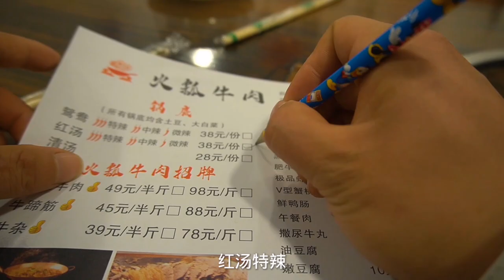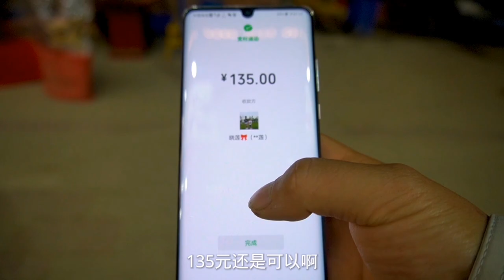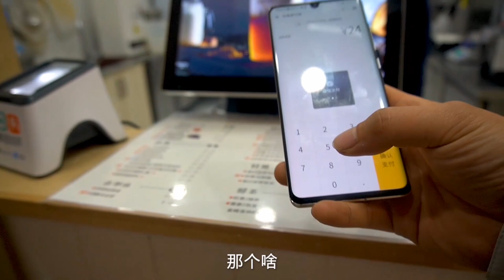来武汉第一顿，大sao饿了一天，试吃超辣火瓢牛肉，这一餐真过瘾！【徐大sao】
【"我们将确保视频内容不涉及任何动物虐待行为，所有食材的获取都符合道德和法律规定。"】
大家好，我是大sao。来到武汉第一顿，向好几个人打听了美食，最后来到一个学校旁边，一家火瓢牛肉的招牌深深吸引了我，进去点最辣的火瓢牛肉，没想到最后被老板针对了，这一餐真过瘾！